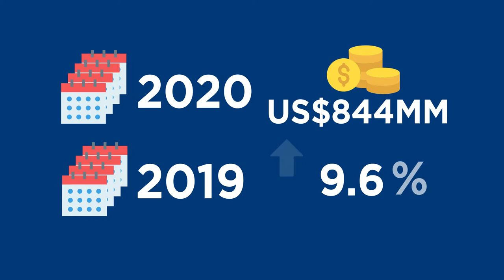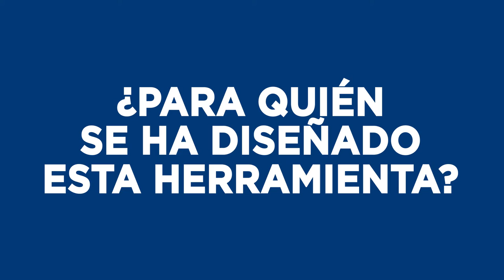Herramienta de Categorización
¡Buscamos conectar a las mipymes con las empresas de zonas francas de dispositivos médicos!

A través de la herramienta de categorización de proveedores, desarrollada junto a @adozona y @airdmedia, podremos evaluar y clasificar digitalmente los suplidores que puedan proveer servicios o beneficios a las empresas de este subsector.

Al categorizarte podrás promocionar y vender directamente a estas empresas.

De esta manera agregamos valor a todo lo que se produce, porque la industria dominicana y las zonas francas son un solo músculo que dinamizan la economía nacional.

Te invitamos a iniciar el proceso de categorización y aportar valor a tu negocio.

📲categorizate.gob.do